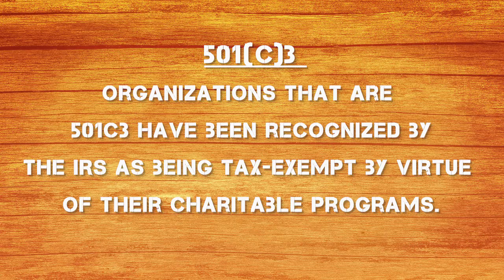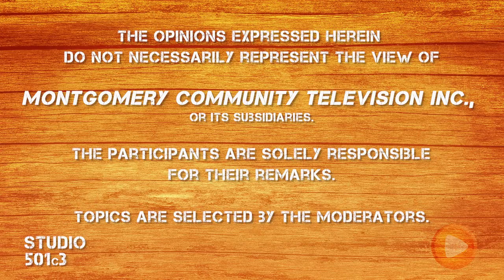Studio 501c3 EP 31 Montgomery County Collaboration Council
Elijah Wheeler, executive director of the nonprofit Montgomery County Collaboration Council, talks with 501c3 host Kim Jones about how county organizations come together to aid area children and families in need.